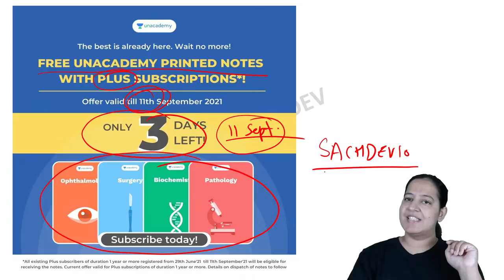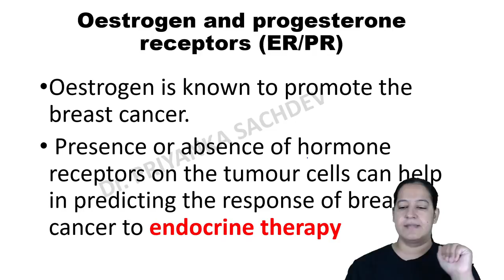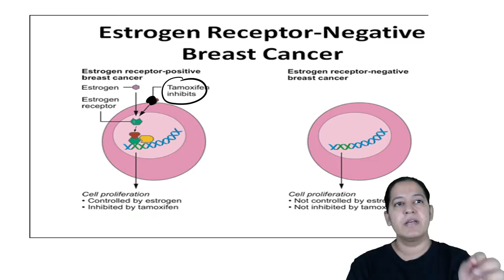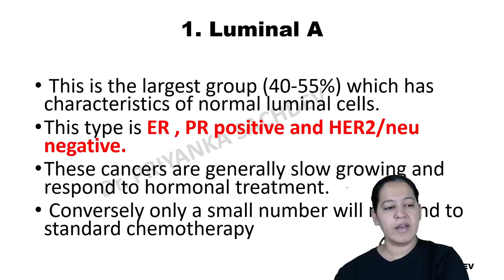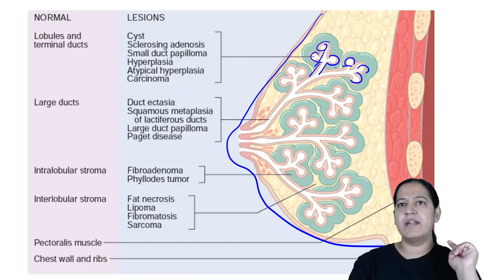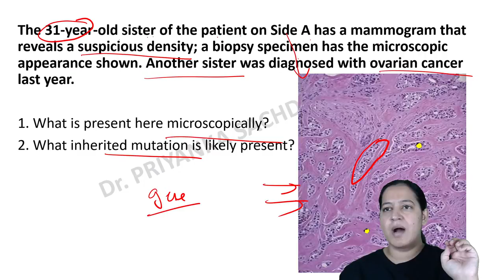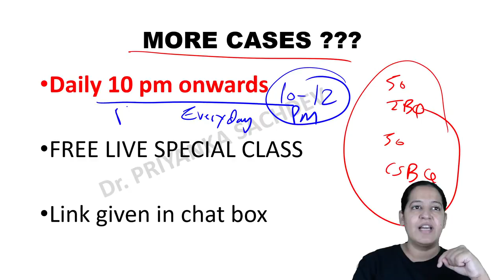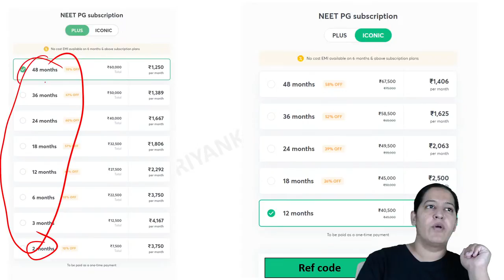Pathology | IBQs/CSQs based on Robbins (Breast) | L4 | Let's crack NEET PG | Dr.Priyanka Sachdev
In this session, Dr.Priyanka will be teaching about Pathology IBQs / CSQs based on Robbins (Breast) | Pathology  for NEET PG 2022

Iconic:
Unacademy & PrepLadder

With Unacademy
All Resources Included in PLUS Subscription
- Live Batches
- Recorded Classes
- QBank & Notes*

With PrepLadder
All Resources of Dream Subscription
- Video Lectures
- QBank 3.0
- Rapid Revision
- Snapshot & Treasures